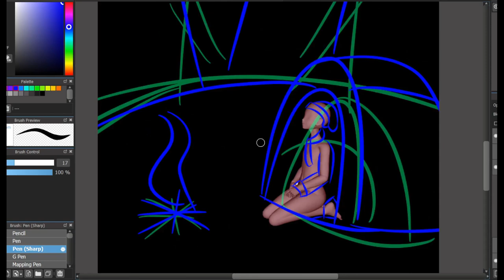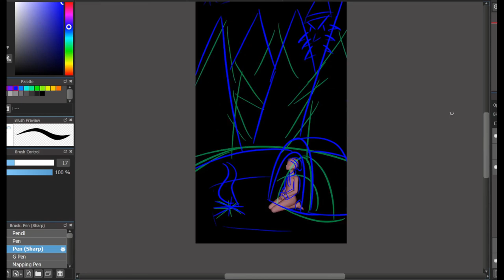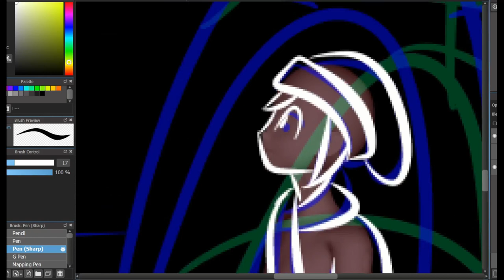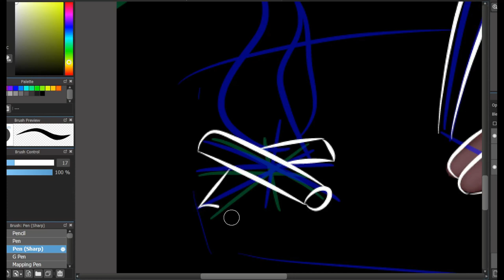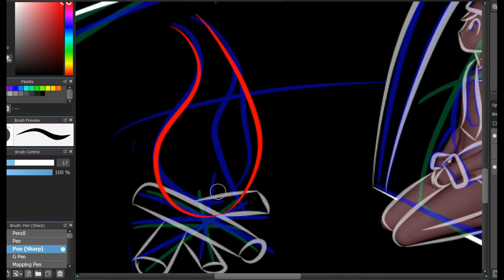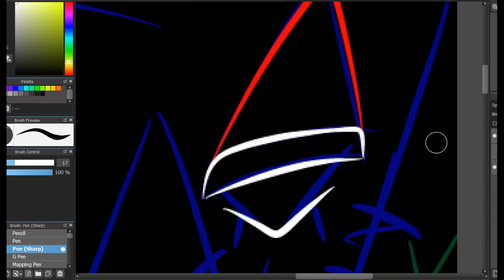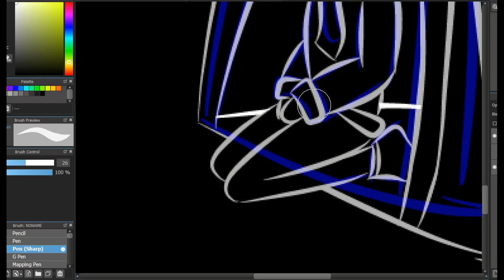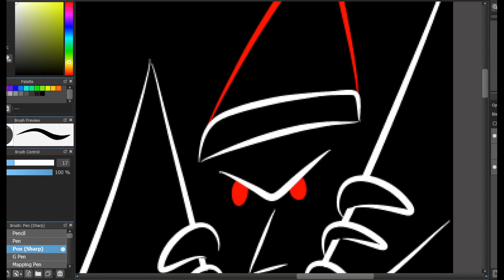Lest draw Inktober Day 28